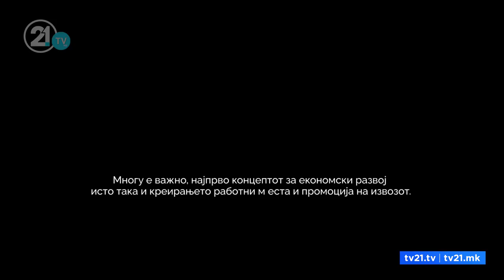40 илјади евра за „рецепт за пица“ - Петров: Оставка нема, има разлика меѓу иновација и инвентивност